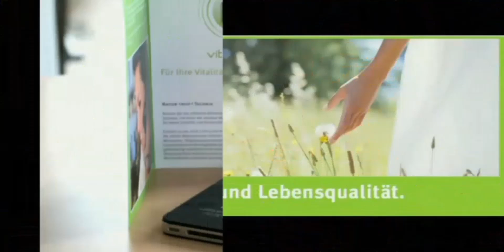Infrastruktur des Zukunftsstaats wächst - Hol dir die doppelte Staatsbürgerschaft - Ins gelobte Land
Komm zum nächsten KRD-Treffen. Hier wird der nächste Termin bekannt gegeben

Hier ist der Link zu der Regionalstellen-Gruppe, wenn du in den nächsten Tagen seine Staatszugehörigkeitserklärung abschickst.

▬ MEINE PRODUKTWELT ▬

WILLST DU …..